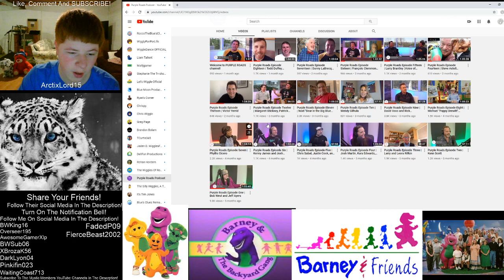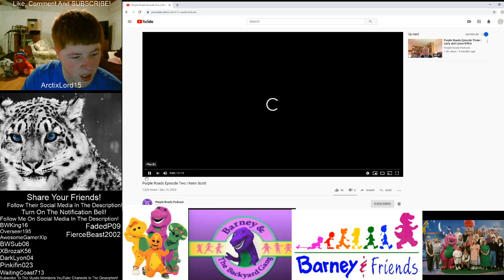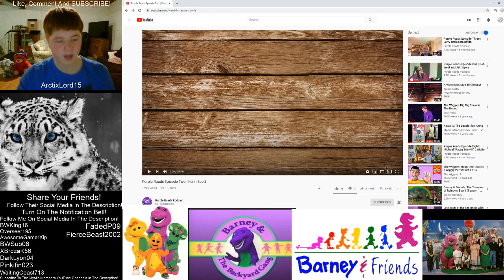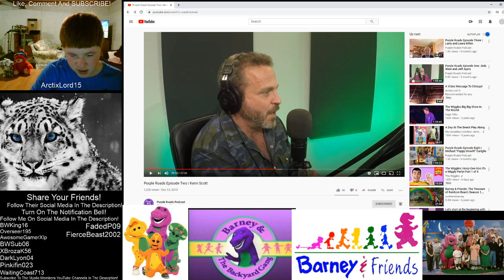Jakey Reacts, Episode 22! Purple Roads Podcast Episode Two: Kenn Scott! Part 1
Purple Roads Podcast Is Hosted By: Carey Stinson

Also If You Have Any Requests For The Future Of Jakey Reacts Series Or Me Making Another Videos Where I'm Reacting To Purple Roads Podcast Episodes Comment Below And Maybe Your Request Will Be Reacted By Me In The Future. Who Knows! :)

Shoutout To Carey Stinson And The Purple Roads Podcast Crew For Making An Incredible Podcast Series Of What Barney Fans And Other Kids Shows Fans To The Children And The Adults Of What They've Loved!

Subscribe To Purple Roads Podcast For Showing Their Love And Support And Check Out More Incredible Content On Them For Making More Incredible Episodes Of That Podcast Series In The Future! :)

Follow Purple Roads On Social Media!

Follow Carey Stinson On Instagram: careypurpleroads

ROBLOX: TalktheMJNWBWFan555